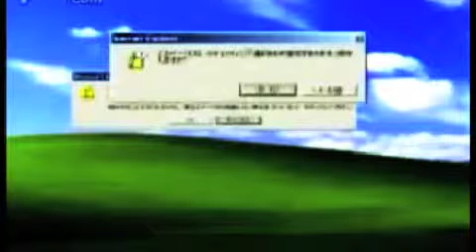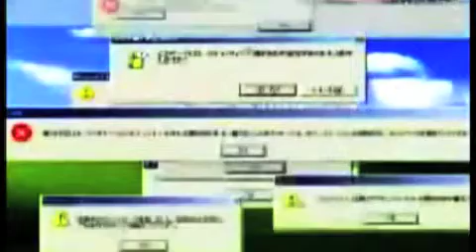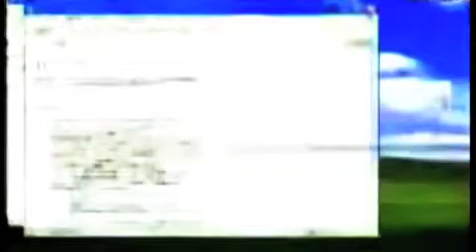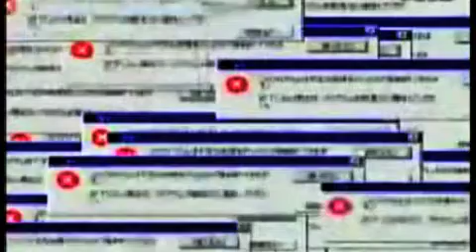/tier/ - lärm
/tier/